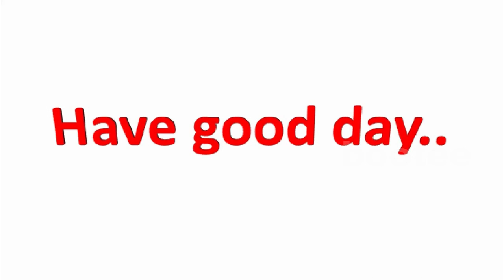DIY Indo western outfit cutting stitching for 4 year baby girl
This is full tutorial of Indo western baby girl's outfit cutting stitching.